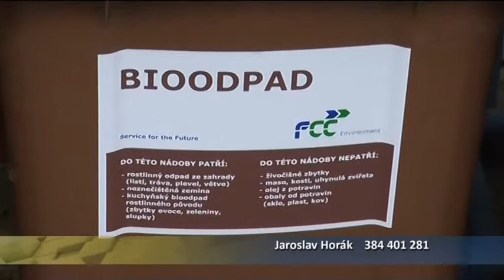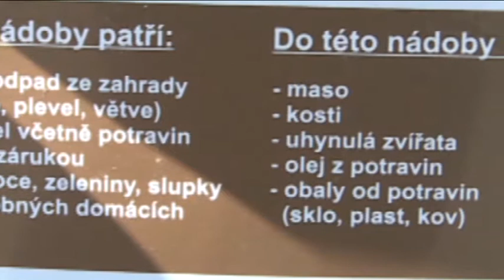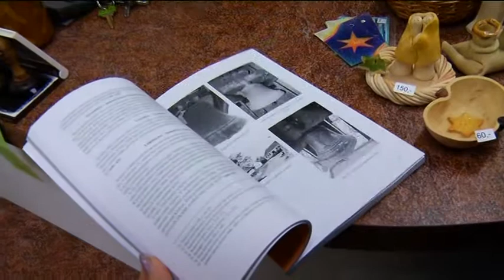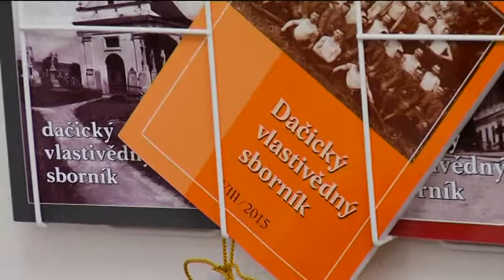DATEL - Dačické zprávy Dačické televize 5. 4. 2019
1. Na Základní škole Komenského vzniká přístavba
2. Finišují práce v ulici Antonína Dvořáka
3. V Dačicích běží svoz Bioodpadu
4. DS Tyláček sehraje Bylo nás pět (12.4.)
5. Starý zámek chystá novou výstavu (12.4.)
6. Katolický dům zorganizoval cestu ke třem křížům (14.4.)
7. Na Dačicku proběhnou bikerské závody pro děti (21.4.)
8. Muzeum vstoupilo do nové sezony